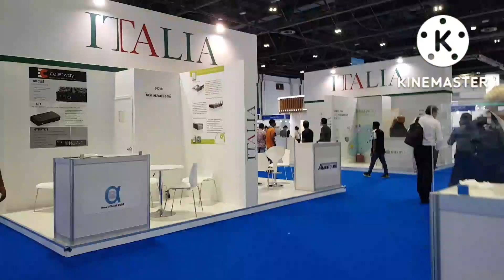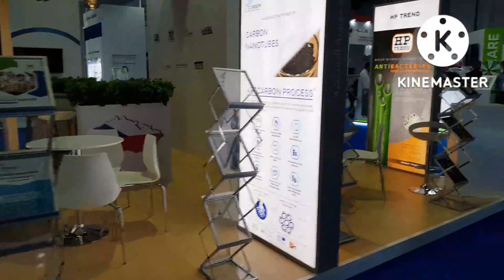WETEX 2022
Last Day of WETEX and Dubai Solar Show 2022